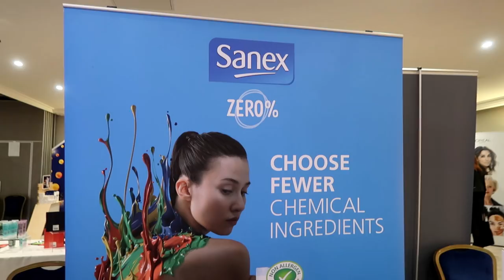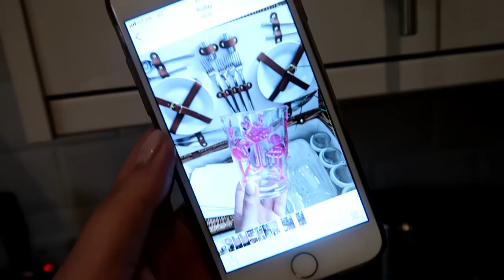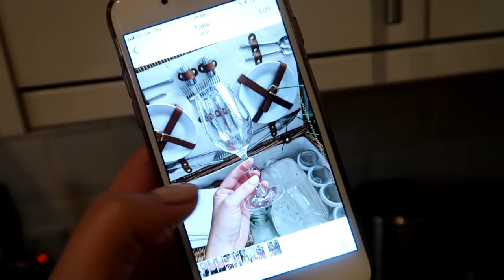ALWAYS CHECK YOUR MOLES! | xameliax Weekly Vlog #104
An important message - it's better to be safe than sorry :(

(Yes the sound lags in one scene at the start, hopefully you can still enjoy the video!)

(I actually remembered all the links!)

Bakewell Gin:
X Chocolate Gin:
My Himilayan Salt Lamp for Anxiety

Love my channel? Want extra behind the scenes content, secret snapchats, live hangouts?

REACH FOR THE SKYPERS | Lily A!

xax